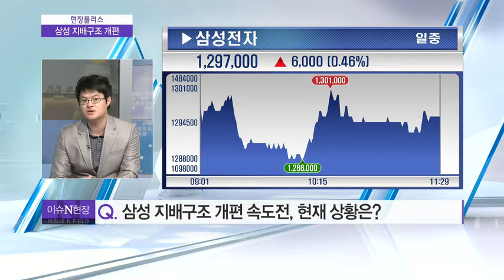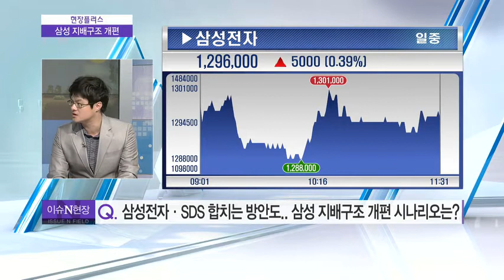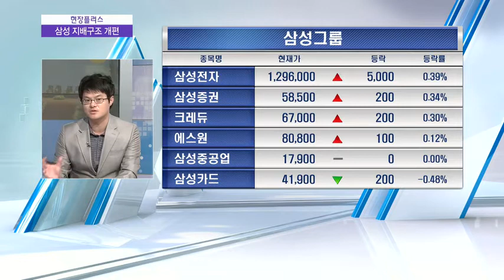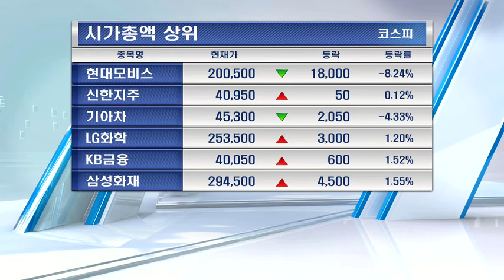호암상 시상식 주재한 이재용 삼성그룹 구도 변화 시작됐나? - 조정현